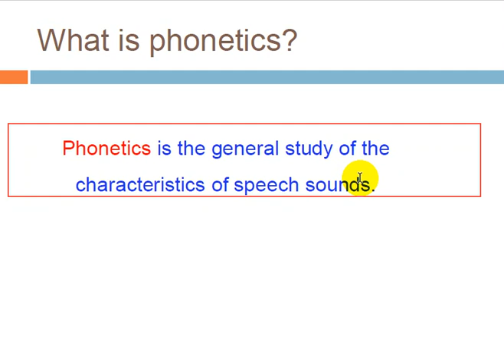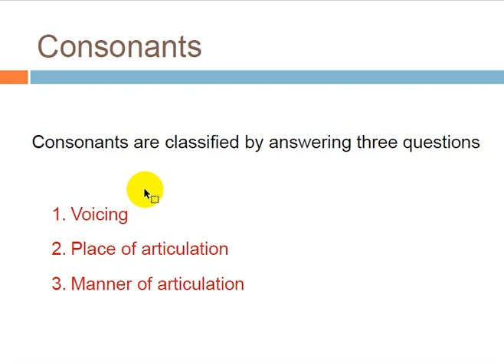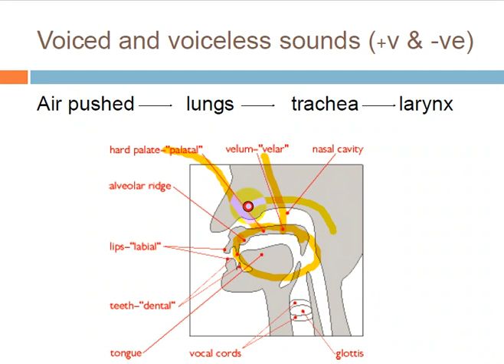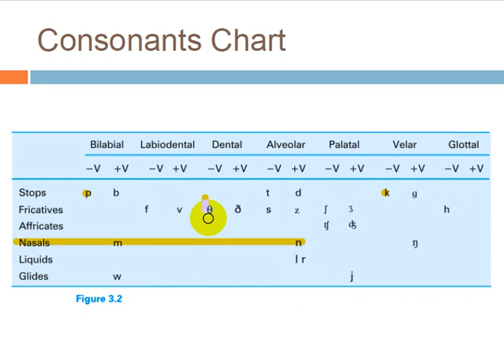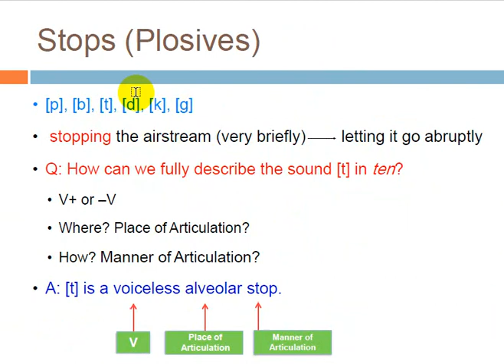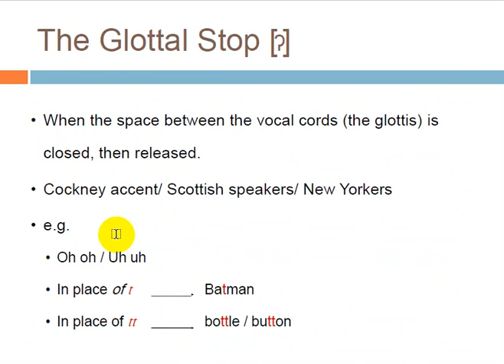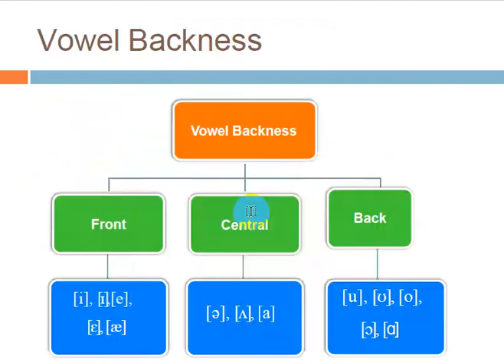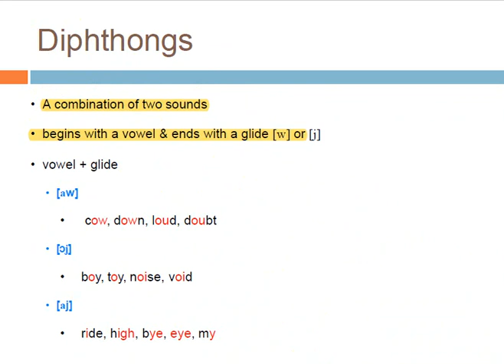The study of language by George Yule Chapter three